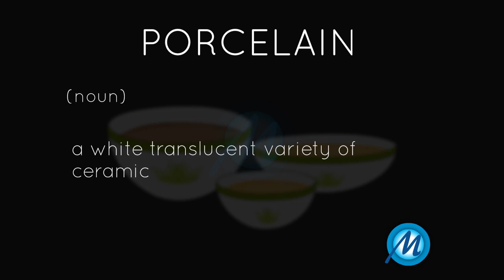Porcelain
(noun):

Meaning: a white translucent variety of ceramic

Usage:

I won't break the porcelain plates.